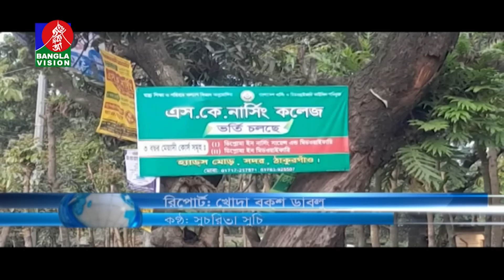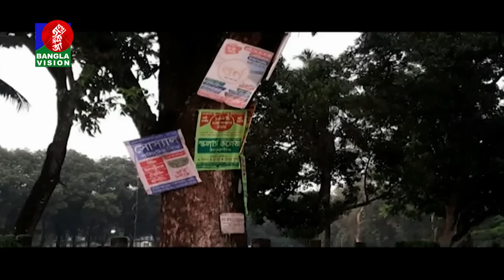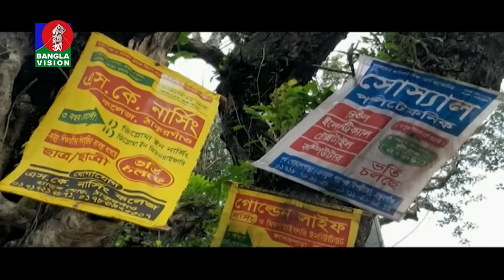সন্ধ্যা ৬টার বাংলাভিশন সংবাদ | ১৬ সেপ্টেম্বর ২০২8 | BanglaVision 6 PM News Bulletin | 16 Sep 2024